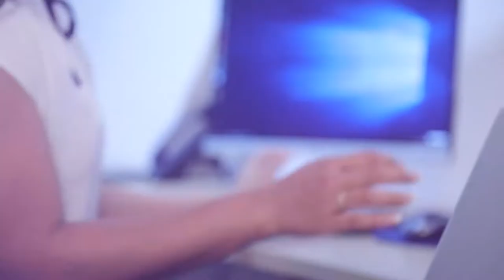සහල් හිගයක් මවන්න හැදුවට අද සහල් හිගයක් නෑ | Breaking.lk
සහල් හිගයක් මවන්න හැදුවට අද සහල් හිගයක් නෑ